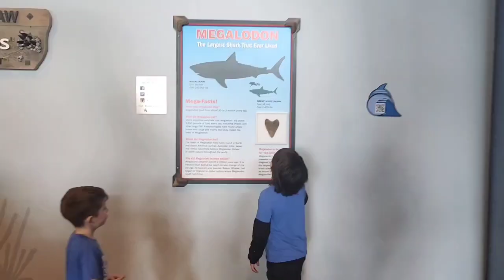Azariah's 1st field trip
Azariah goes on his first school bus ride to Loveland Living Planet Aquarium. Mom and Asael come to help out, and dad makes a surprise visit.